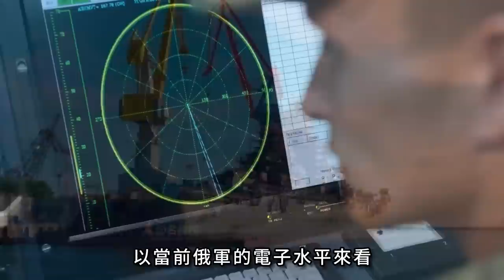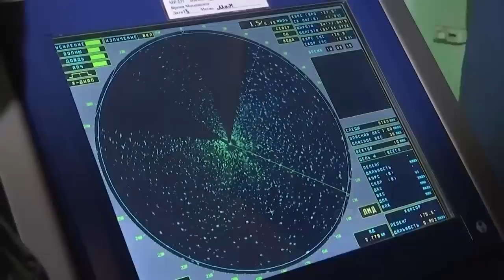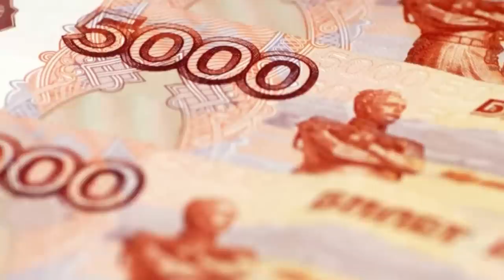25000噸級冷戰巨獸復活，俄最強核動力巡洋艦即將改裝完成，它的能適應現代戰爭嗎？納希莫夫海軍上將號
00:00 前言
00:34 趴窩30年的冷戰巨獸
04:37 升級與改造
09:13 俄羅斯的無奈

近期
俄羅斯國防部長紹伊古宣佈
納希莫夫海軍上將號核動力巡洋艦的
升級工作已經接近尾聲
預計在今年年底將重返大海
該級艦是俄軍除了航母之外
排水量最大的一艘作戰軍艦
那麼這款重返作戰序列的核動力巡洋艦
究竟有哪些升級？
這個冷戰巨獸
還能適應現代化戰爭嗎？
咱們接著往下看

Recently
Russian Defense Minister Shoigu announced
The nuclear powered cruiser Admiral Nakhimov
Upgrading work is nearing completion
It is expected to return to the sea by the end of this year
This class of ship is the Russian army in addition to the aircraft carrier
The largest warship in displacement
So this nuclear-powered cruiser returning to the combat order
What exactly are the upgrades?
this cold war behemoth
Can it still adapt to modern warfare?
Let's look down

熱兵器 納西莫夫海軍上將號 基洛級核動力巡洋艦 S-300#庫茲涅佐夫號航空母艦#彼得大帝號巡洋艦#花崗岩導彈#3M54型反艦導彈#91R1/91R2型反潛導彈#3M55縞瑪瑙反艦導彈#3M22皓石高超音速反艦導彈#Ka-27#S-400#